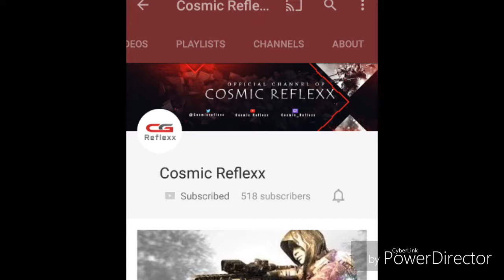50 SUB UPDATE AND EVERYTHING CHALLENGE UPDATE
Shout out to cosmic